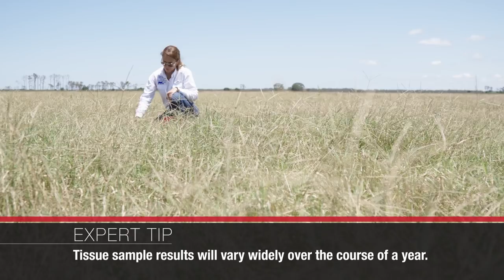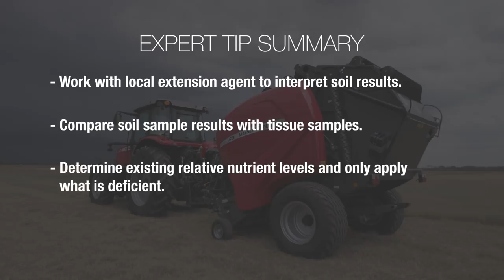MF | Ep 3 " A cut above the Rest"Managing Crop Health| HAy & Forage | Spot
In Massey Ferguson’s third episode of “A Cut Above the Rest,” Dr. Maria Silveira, associate professor at the University of Florida’s Institute of Food and Agricultural Sciences, offers expert advice on managing crop health. Want to know the secret to making high-quality hay? Have you ever considered implementing a soil- and tissue-testing strategy? How do you manage your soil fertility? Learn how to implement these strategies from the industry experts in this video, or consult your county extension agent to help interpret your soil and plant test results.

VISIT the Massey Ferguson website to learn more about our products